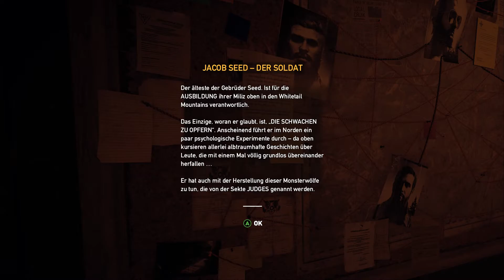DER WIDERSTAND LEBT | #002 🎮 FAR CRY 5 | Let's Play German (HD)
Far Cry kommt im neuesten Teil der preisgekrönten Serie nach Amerika.

Willkommen in Hope County, Montana! Die Heimat der Freien und Tapferen, aber auch die der fanatischen Weltuntergangs-Sekte „Eden‘s Gate“. Erhebe dich gegen Sektenführer Joseph Seed und seine Geschwister, um eine bedrängte Gemeinde zu befreien.

Genre: Action, Abenteuer
Entwickler: Ubisoft Montreal , Red Storm , Ubisoft Shanghai , Ubisoft Toronto , Ubisoft Kiev
Publisher: Ubisoft